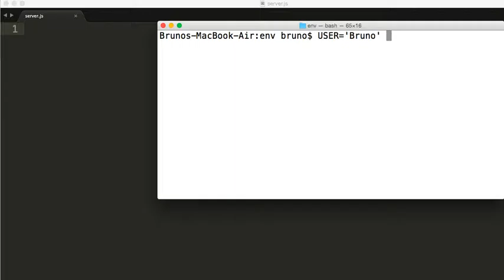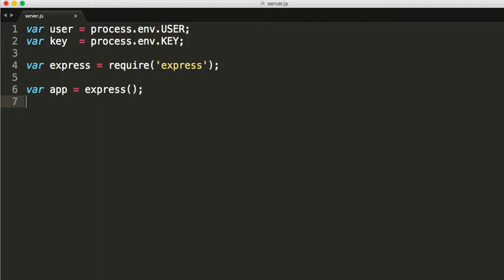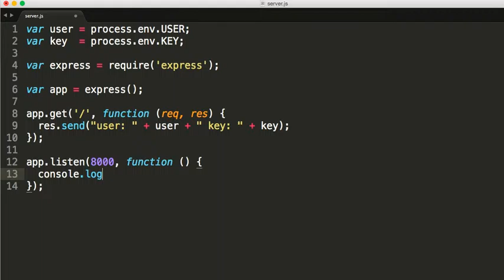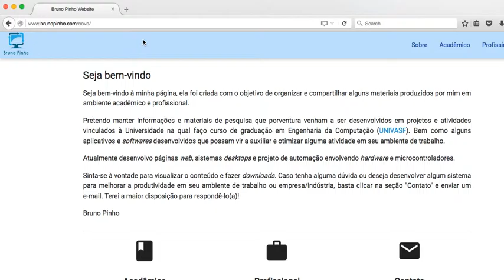Variáveis de ambiente e Node.js pt-BR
Vídeo explicativo sobre como passar variáveis de ambiente para o node.js.